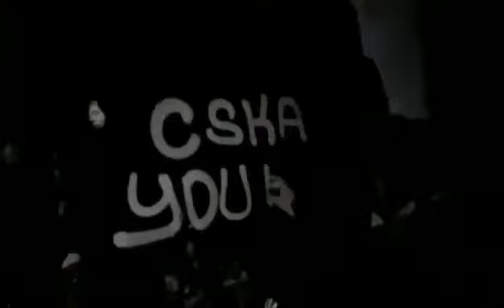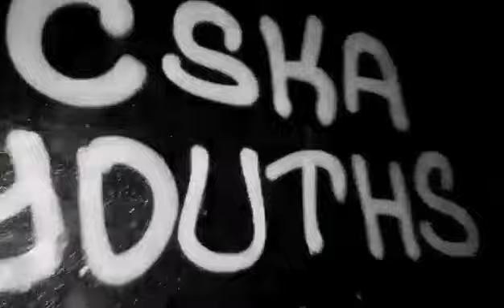Vandals sports 2